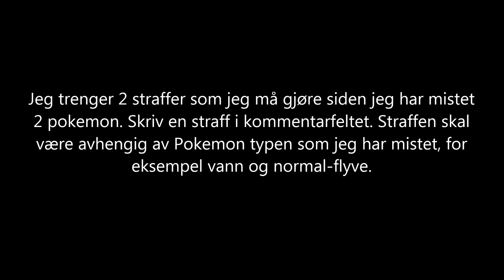Pokemon Soulsilver Youtubelocke episode 6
Vi tar første Gym.